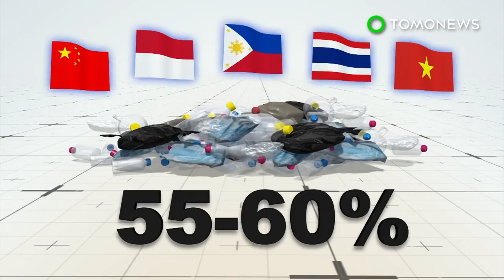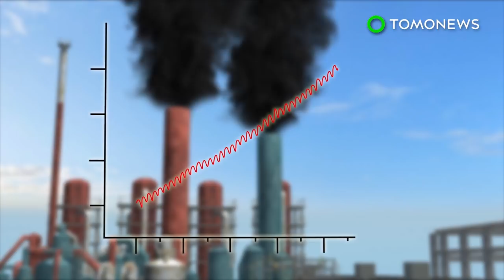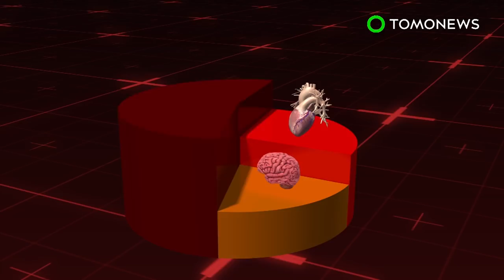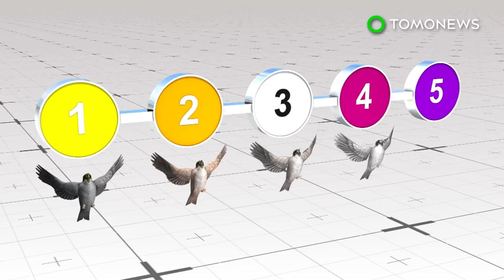Whale goes bye bye after eating 80 plastic bags - TomoNews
SOUTHERN THAILAND — A whale perished in Thailand last week after eating over six dozen plastic bags.

According to AFP,  the male pilot whale was found struggling to stay alive in a canal in southern Thailand near the Malaysian border.

A team of veterinary staff tried to help the wounded creature but its condition got the best of him last Friday afternoon

The AFP reports that officials found 80 plastic bags inside the whale's belly — weighing a combined 8 kilograms. Those chunks of plastic were likely consumed by the whale, which probably thought they were squid or other fish.

A marine biologist told AFP it's a huge problem, explaining that 300 marine animals die in Thailand each year after eating plastic. That number not only applies to pilot whales, but also sea turtles and dolphins.

According to nonprofit organization Sea Turtle Conservancy, over 100 marine animals are killed annually due to plastic debris in the ocean. The conservancy says that there's 100 million tons of plastic in the world's oceans.